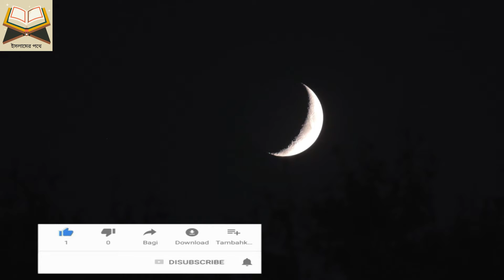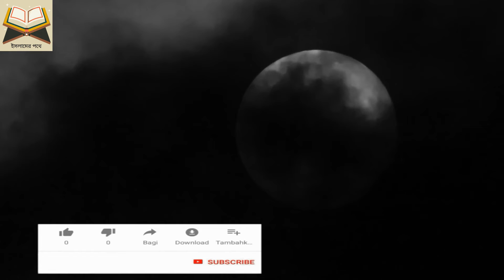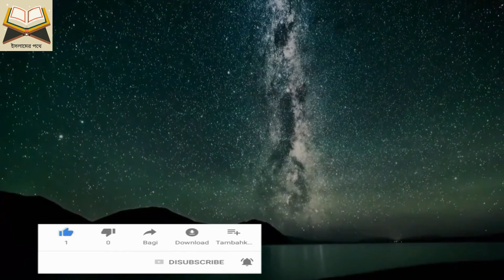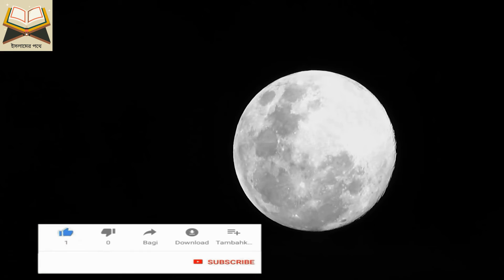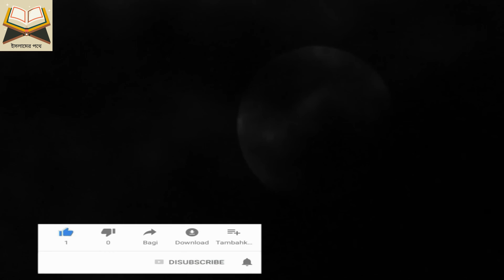সাবধান । শয়তান যেইভাবে মুমিন বান্দাদের ধ্বংস করে । Bangla Islamic video